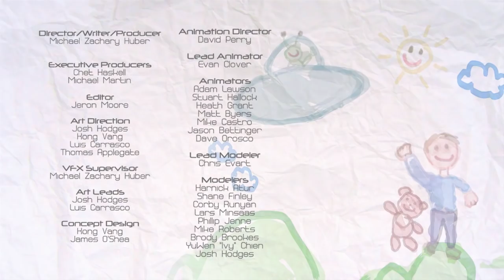CGI Animated Short Film HD "Worlds Apart" by Michael Zachary Huber | CGMeetup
CGI Animated Short Film Worlds Apart by Michael Zachary Huber.

Worlds Apart tells the story of a young Central California family caught in an unimaginable situation. Told through the eyes of a child's teddy bear, Worlds Apart is part cautionary fairytale and part science fiction thriller. The film has garnered fourteen Best Animation awards from festivals around the globe.
This version of Worlds Apart features an excellent film score by Chad Seiter. Having worked on films such as The Incredibles and Ratatouille, Chad was the perfect person to undertake the score and orchestration for Worlds Apart. For the final recording Chad assembled some of the most talented musicians in Hollywood, this included artists from the LA Philharmonic.
This is the third film written, produced, and directed by Michael Zachary Huber.

opportunities.